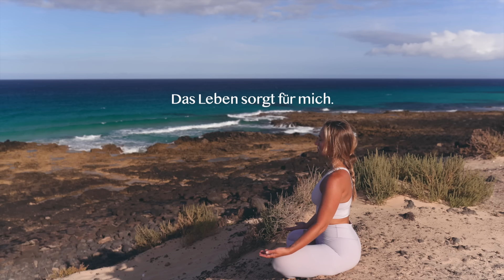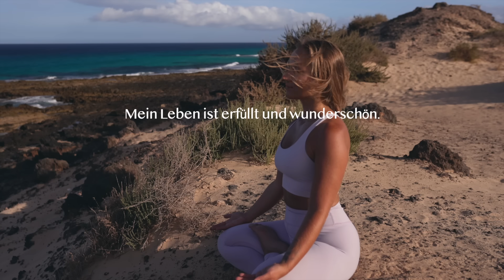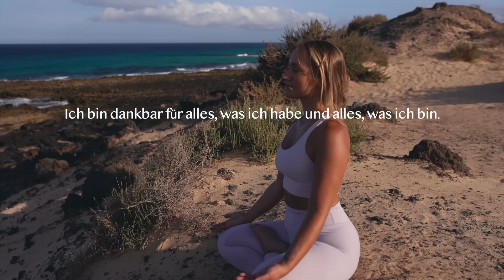50 Positive Morgen Affirmationen 🦋 Zufrieden in den Tag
Mit diesen 50 positiven Affirmationen für den Morgen begleite ich dich dabei, deinen Tag mit Zufriedenheit zu beginnen.

Als Teil deiner Morgenroutine führt diese geführte Meditation zu mehr Selbstbewusstsein, Selbstvertrauen & innerer Ruhe und du startest mit Energie und positiven Gedanken in den Tag.

Kraftvolle Affirmationen unterstützen dich dabei, deine Gedanken in eine positive Richtung zu lenken.

Hör diese Affirmationen so oft du magst und beobachte, was sich in dir und in deinem Leben verändert.

🎧 Für ein noch intensiveres Meditationserlebnis empfehle ich dir, während der Meditation Kopfhörer aufzusetzen.

Ich wünsche dir viel Freude bei dieser Meditation und alles Liebe.

Namasté, deine Juli 🦋

Was wäre, wenn du DICH zur wichtigsten Person in deinem Leben machst und du alle Entscheidungen aus tiefer, bedingungsloser Selbstliebe triffst?

Mein Selbstliebe Online Kurs unterstützt dich dabei, eine liebevolle, innige Beziehung zu dir selbst aufzubauen, dich von Vergleichen, Perfektionismus und Leistungsdruck zu befreien, gesunde Grenzen zu setzen und für dich und deine Bedürfnisse einzustehen.

🦋 𝑴𝑬𝑰𝑵𝑬 𝑬𝑴𝑷𝑭𝑬𝑯𝑳𝑼𝑵𝑮𝑬𝑵 🦋

Mein allerliebstes Meditationskissen:

Meine Yogamatten-Empfehlungen für jeden Geldbeutel:

Mein Technik-Equipment:

In meinem Amazon Shop findest du meine Empfehlungen & Inspirationen rund um Meditation, Yoga & Lifestyle:

🦋 𝑴𝑼𝑺𝑰𝑲 🦋

🦋 𝑺𝑼𝑷𝑷𝑶𝑹𝑻 𝑴𝑬 🦋

Dir gefallen meine Videos und du möchtest dich bei mir bedanken? Danke für deine Unterstützung! ♥

Solltest du über diesen Link etwas kaufen, erhalte ich eine kleine Provision. Für dich ändert sich dadurch nichts am Preis! Du unterstützt damit meinen Kanal und dass ich weiterhin kostenlose Videos für dich zur Verfügung stellen kann. Herzlichen Dank für deine Unterstützung. ♥